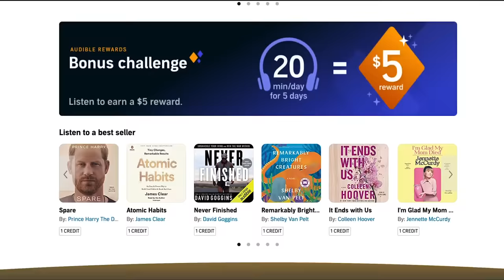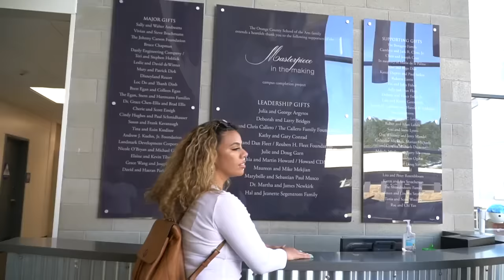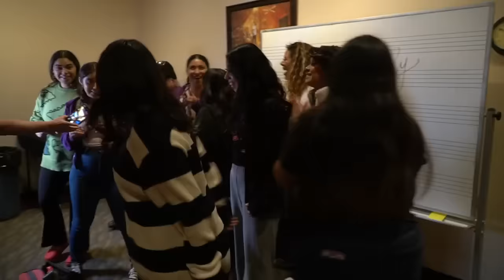i went back to school for a day?!? | a day in the life vlog with Dinah Jane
omg i went back to school for a day! a day in the life of dinah jane ... episode 1. thank you @audible for sponsoring this video! You can test out Audible Premium for 30 days FREE using my
Or you can text the code "Dinah" to 500-500
this was such a special adventure to really see what it's like at a performance arts high school. the school i went to, Orange Country School of the Arts, is one of the best...and i'm honored to say they asked me to perform at a very special gala later this year. I might even be performing new music by then... ;)